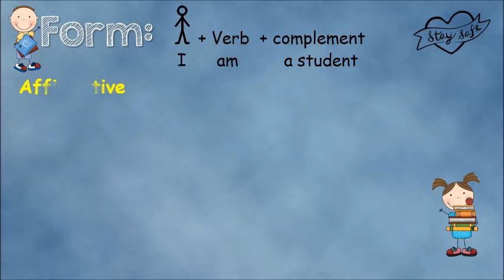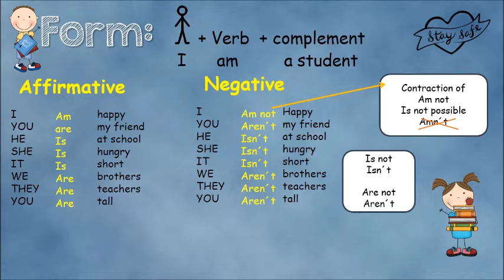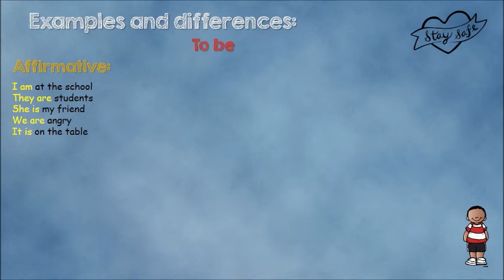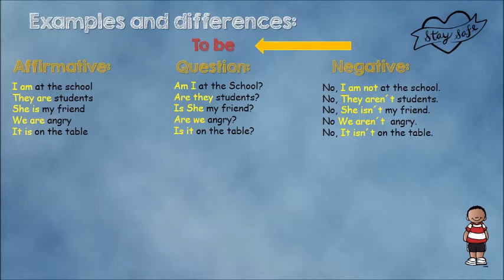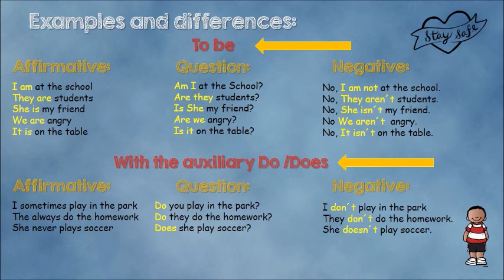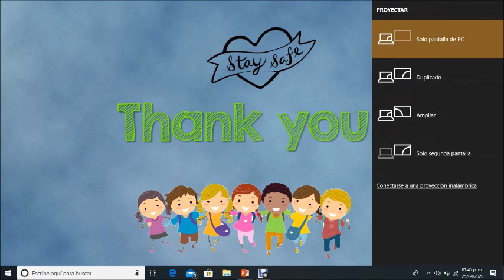CLASE DE INGLES BÁSICO DE PRIMARIA ALTA - LUNES 27 DE ABRIL DEL 2020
CLASE DE INGLES BÁSICO DE PRIMARIA ALTA, PRESENT SIMPLE (TO BE)